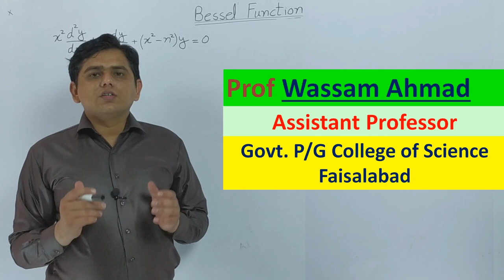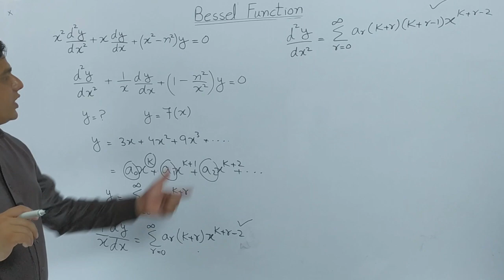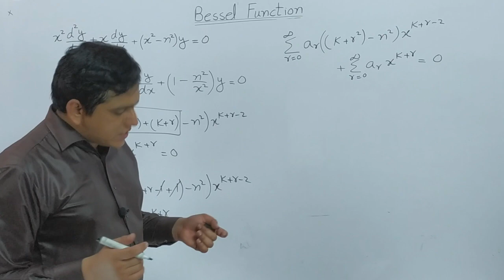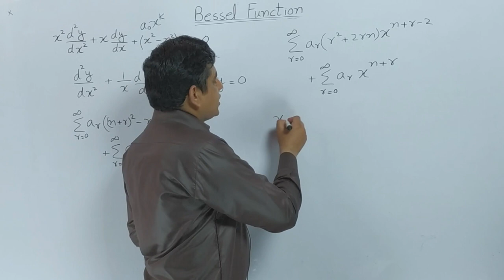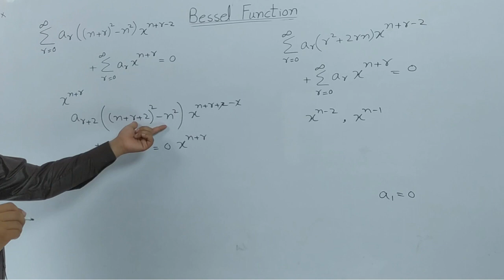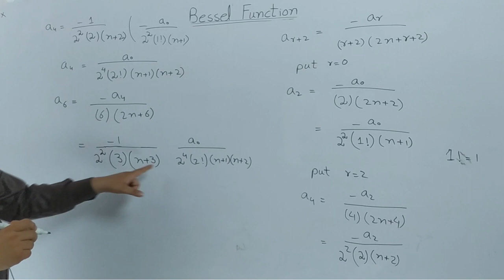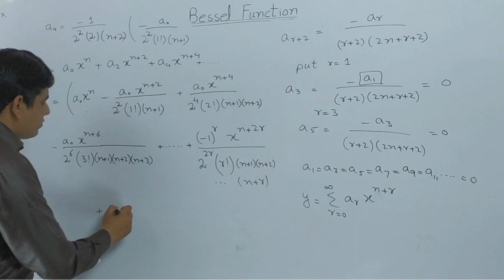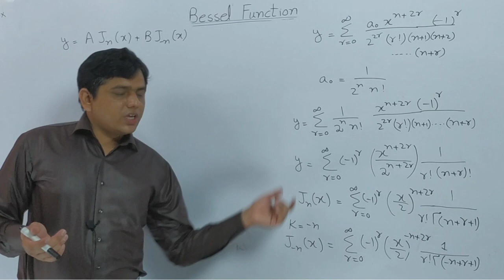Bessel Function: Concept and derivation; (In Urdu)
Bessel differential equation and its solution Bessel function is discussed in detail. The video is useful For BS, BSc, MSc, MCA, MBA... of Pakistan & India. Power series solution of bessel function is derived. Full and detailed concept of bessel differential equation and bessel function is given.Aim is to provide Basic Fundamental concept of maths to all those students who willing to learn it and have no fees to pay coaching Institutes.
This video is combined project of (Govt Post Graduate college of science Faisalabad & Physics Wisdom)

 We are thankful for the image of Friedrich Bessel
(ATTRIBUTIONS:  Christian Albrecht Jensen / Public domain  )

(ATTRIBUTIONS: Govt Post Graduate college of science Faisalabad & YouTube Channel:  Physics Wisdom)